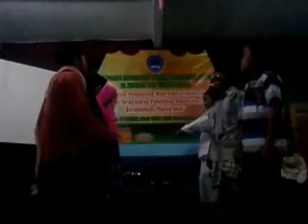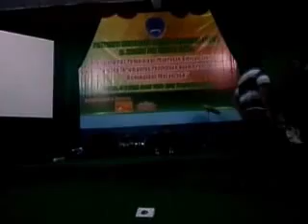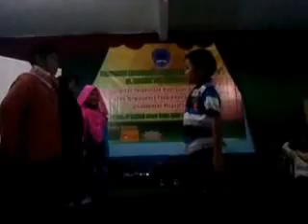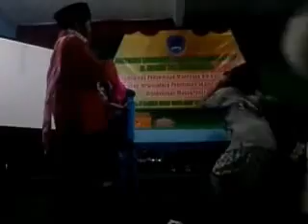Seni Drama Kabaret